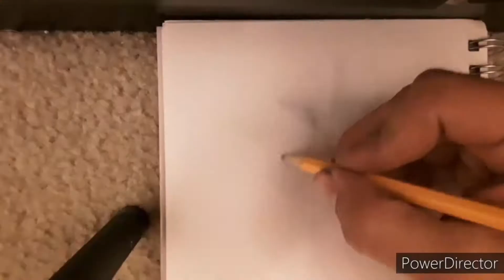Drawing: The Mad Hatter (Batman The Animated Series) [Timelapse]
drawing the mad hatter from the popular award winning fan favorite batman the animated series!!!